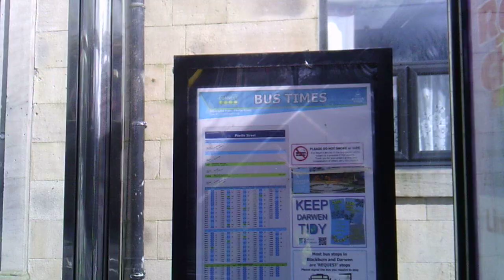CUTE CAT NORMAN: Will they miss THE BUS??? 🚌🚌🚌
Norman and Susan Unicorn are waiting for their bus at a bus stop in Darwen, Lancashire, United Kingdom. They are sun bathing in the bus shelter. Will they miss the bus?